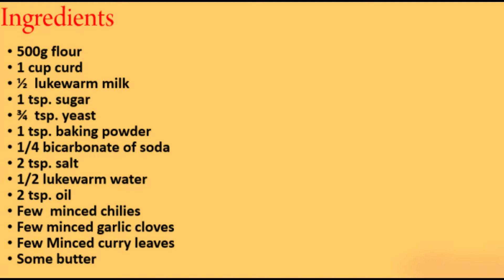නාන් (Naan)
Naan Ingredients

500g flour
1 cup curd
½  Luke warm milk
1 tsp sugar
¾  tsp yeast
1 tsp baking powder
1/4 bicarbonate of soda
2 tsp salt
1/2 lukewarm water
2 tbsp. oil
Few  minced chilies
Few minced garlic cloves
Few Minced curry leaves
Some butter

පිටි 500g
මුදවපු කිරි කෝප්ප 1
මද උණුසුම් කිරි කෝප්ප ½
සීනි තේ හැදි 1
ඉස්ට් තේ හැදි ¾
බේකිං පව්ඩර් තේ හැදි 1
ආප්ප සෝඩා  තේ හැදි ¼
ලුණු  තේ හැදි 2
මද උණුසුම් වතුර කෝප්ප ½
තේල් මේස හැඳි 2
හීනියට කපාගත් අමු මිරිස් ස්වල්පයක්
හීනියට කපාගත් සුදුළුණු ස්වල්පයක්
හීනියට කපාගත් කරපින්චා ස්වල්පයක්
බටර් ස්වල්පයක්